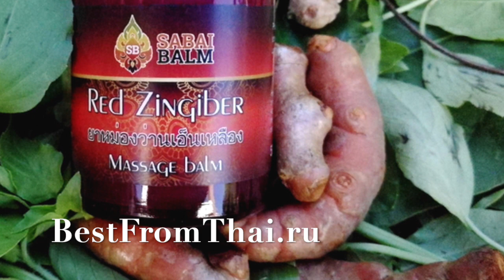ТАЙСКИЕ БАЛЬЗАМЫ: Мифы и Реальность. Назначение тайских бальзамов по цвету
Наверное, вы слышали такие названия как "тайский змеиный бальзам", "бальзам с ядом скорпиона", "тигровый бальзам", "бальзам с ядом кобры".
Действительно ли они делаются из яда скорпиона или кости тигра, жира крокодила? Или это обман?

Как выбрать тайский бальзам?
Многие выбирают тайские бальзамы по цветам - зеленый, красный, оранжевый, желтый, синий, черный.

Но у разных производителей Тайланда бальзамы одного цвета могут иметь разный состав. Потому помимо цвета стоит почитать описание, состав основных трав и компонентов.

И, возможно, отзывы. В большинстве случаев отзывы будут только положительными. По разным причинам - не только потому что это могут быть фейковые отзывы (у нас, кстати, таких просто нет). А ещё и потому, что даже самые простые тайские бальзамы "для туристов" оставят хорошее впечатление.

Но, чтобы выбрать именно "свой бальзам", можно купить сначала тайские бальзамы в миниатюре с доставкой напрямую из Таиланда:

Также в самом видео есть прямые ссылки на отдельные виды бальзамов.